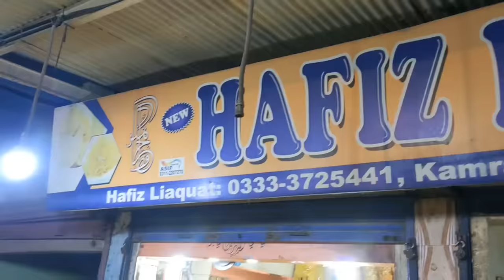Special Nimko Sev Recipe |Crispy Fresh Nimco Wholesale Market Karachi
Address.. Babar Market Karachi City Sindh Pakistan..

| moong daal Recipe. moong daal banane ka tarika. fry moong daal Recipe. nimko moong daal Recipe. bakery style moong daal Recipe. nimko banane ka tarika.

Taza Mast Foodie - Pakistani Street Food Lover!
Explore Unseen Food Streets

JUST STREET FOODS...

Pakistan.

Taza Mast Foodie